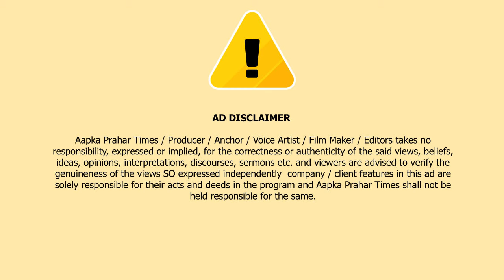मुंब्रा चूहा पुल खाड़ी से अज्ञात डेड-बॉडी बरामद || Islamuddin Khan || Aapka Prahar Times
मुंब्रा चूहा पुल खाड़ी से अज्ञात डेड-बॉडी बरामद || Islamuddin Khan

मुंब्रा के चूहा पुल के पास एक अज्ञात व्यक्ति डेड बॉडी पुलिस ने बरामद की है ये डेड बॉडी कल यानी मंगलवार शाम के वक्त में मिली है ठाणे नगर निगम के आपदा प्रबंधन प्रकोष्ठ के प्रमुख यासीन तड़वी ने जानकारी दी कि चूहा पुल से जा रहे राह गिरो ने खड़ी किनारे ये डेडबॉडी देखी और जानकारी पुलिस को दी गई,मौके पहुची पुलिस और दमकल कर्मियों की मदत से शव को बाहर निकाला गया मृतक को उम्र लगभग 30 साल के आसपास बताई जा रही है डेड बॉडी करीब 3 दिन से अधिक समय की हो चुकी थी पुलिस ने पोस्टमार्टम के लिए भेज दिया है खबरों के अनुसार पुलिस ने दुर्घटनावस मौत का मामला दर्ज किया है Aapka Prahar Times